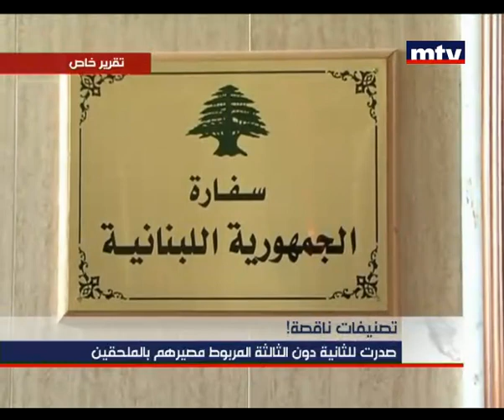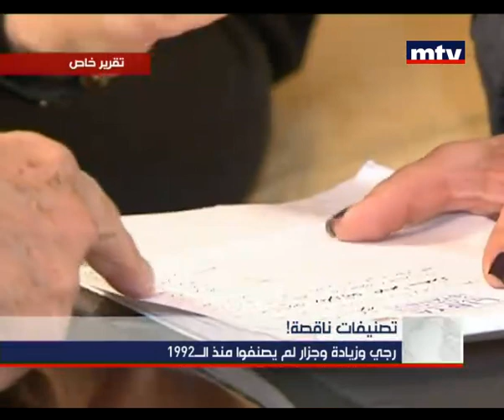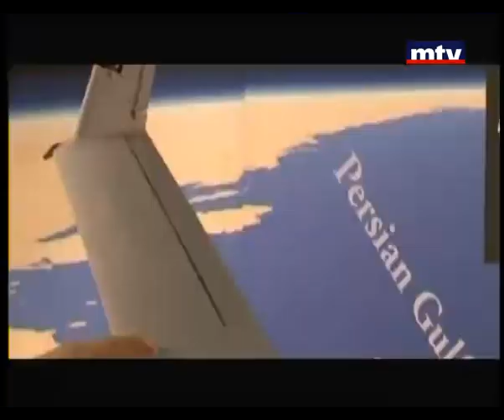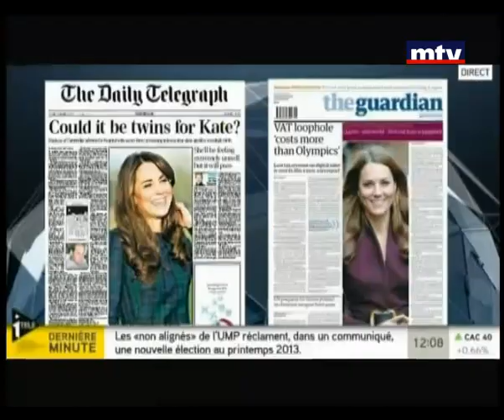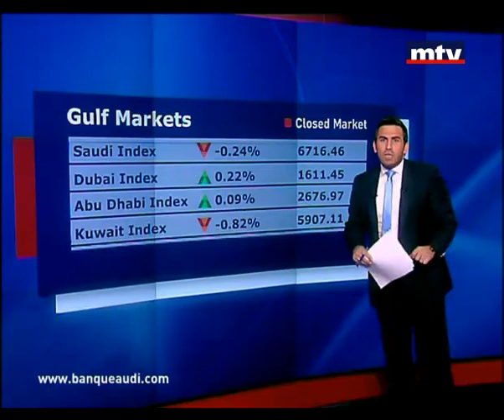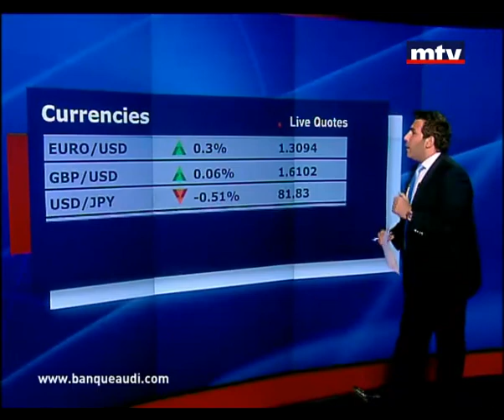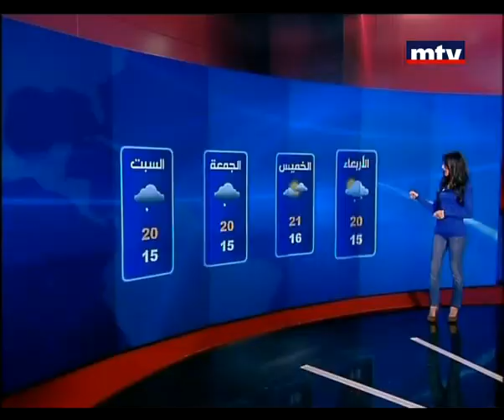Prime Time News 04 Dec 2012